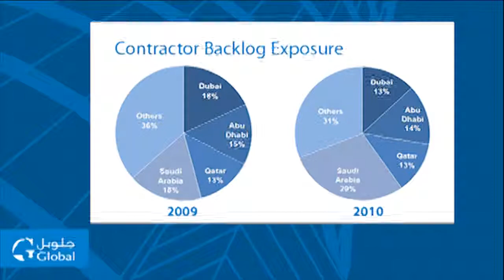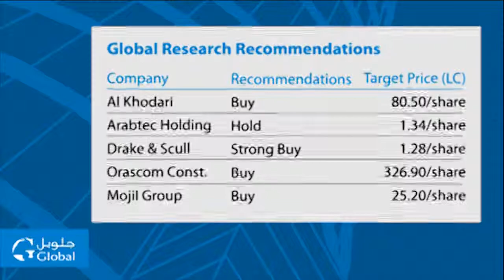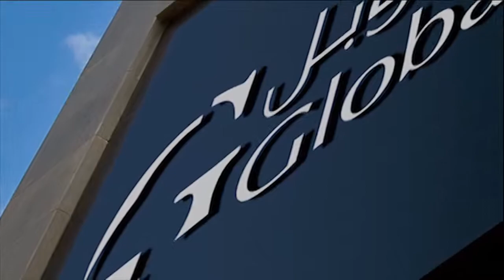MENA Construction Contractors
Global Podcast on MENA Construction Contractors by Mr. Hettish Karmani, Senior Financial Analyst on 12th July 2011